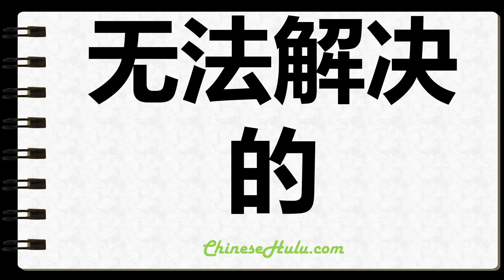How to Write Unresolvable in Chinese